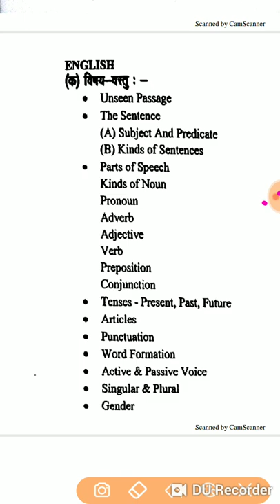इंग्लिश सिलेबस(UPTET, CTET, KVS, NVS, SSC, RAILWAYS, BANK, CSAT)